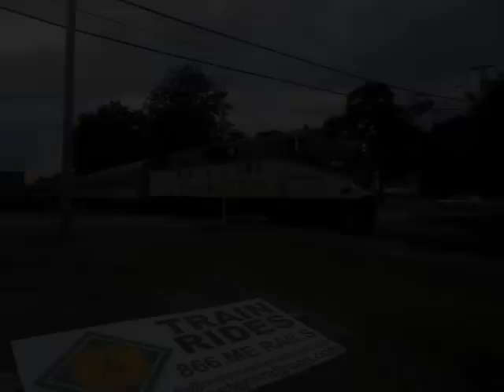Pan Am Railways & Maine Eastern RR in Brunswick Maine (Slideshow)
Pan Am Railways (In numerical order) and some shots of Maine Eastern's power as well as a few extra shots.
*344 was misplaced with 335. Other than that should be in order. *
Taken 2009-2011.